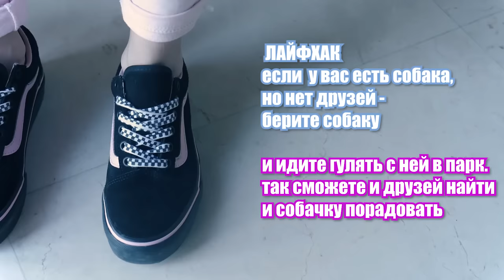КАК БЫСТРО ПОХУДЕТЬ? ПРОСТЫЕ СОВЕТЫ ДЛЯ ЛЕНИВЫХ | АВЕМИ ЛИССА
Как я худею? как быстро похудеть к лету получится даже у самых ленивых. Я похудела и у тебя получится

Идеальная фигура реальна даже для самых ленивых. как похудеть за неделю.